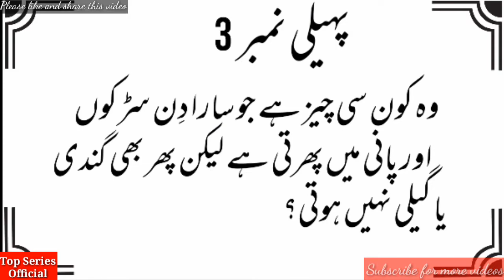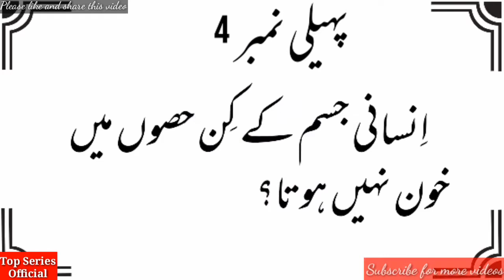Wo Konsa MULK Hai Jaha Koi Bacha (CHILD) Paida Nahi Hota | Urdu Pahelya/Riddles| Top Series Official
This video is about Wo Konsa MULK Hai Jaha Koi Bacha (CHILD) Paida Nahi Hota | Urdu Pahelya/Riddles by Top Series Official.